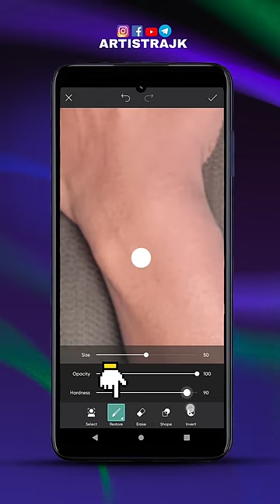Devil hand portrait ideas 🤯😍 || PicsArt photo editing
mobile photoshoot
mobile photoshoot ideas
creative portrait photography
Artistrajk photo editing
Artistrajk